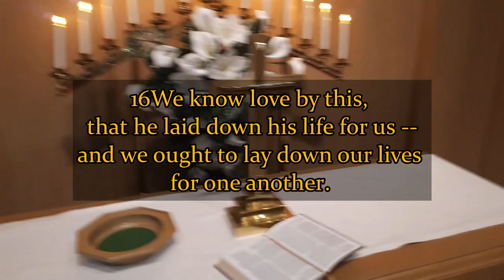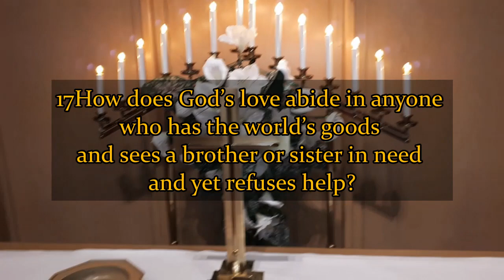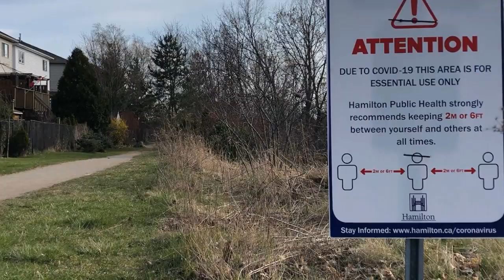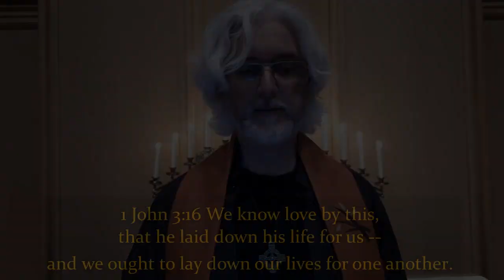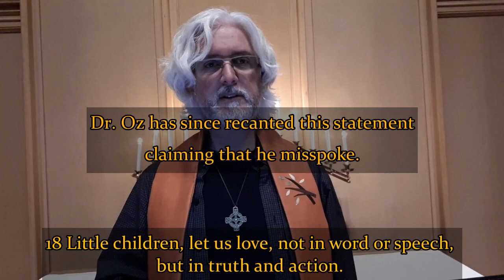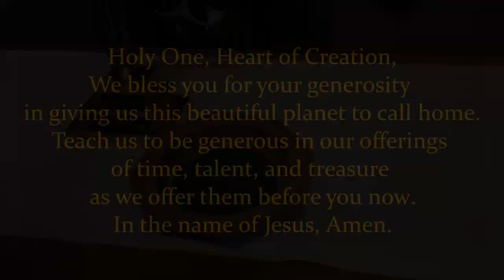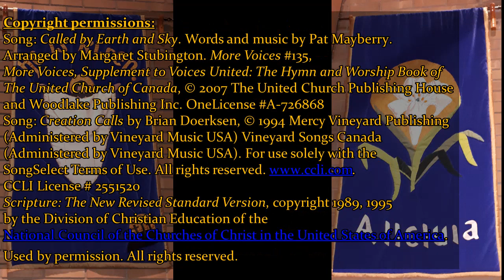Earth Sunday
Sunday April 19, 2020, Earth Sunday (Easter 2)

Worship Leaders:
Poetry: Rev. Susan Kerr
Prayer Leader: Sandra Litt
Message: Rev. Ryk Brown
Editing: Rev. Ryk Brown, Sophia Werden Abrams, Sandra Litt

This video contains the following copyrighted material used with permission:
Song: Called by Earth and Sky. Words and music by Pat Mayberry. Arranged by Margaret Stubington. More Voices #135, More Voices, Supplement to Voices United: The Hymn and Worship Book of The United Church of Canada, © 2007 The United Church Publishing House and Woodlake Publishing Inc. OneLicense A-726868